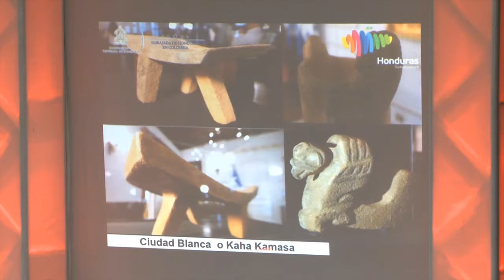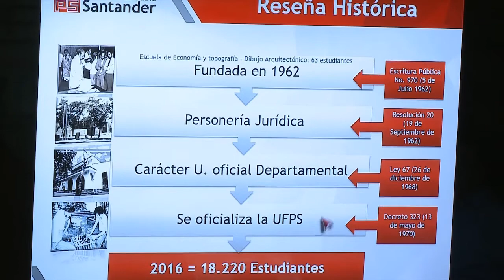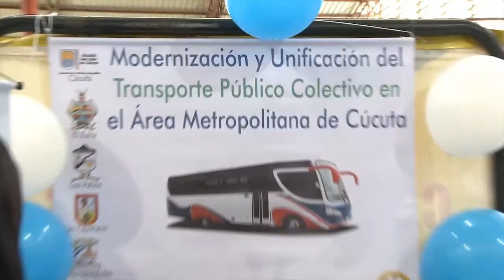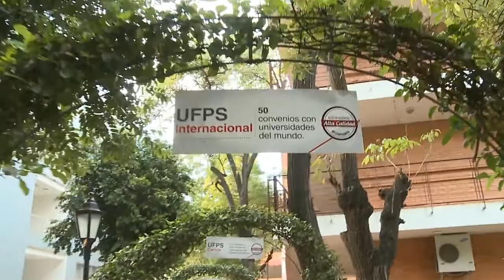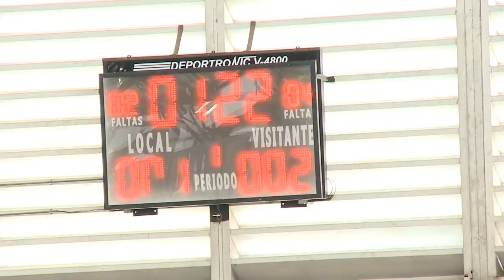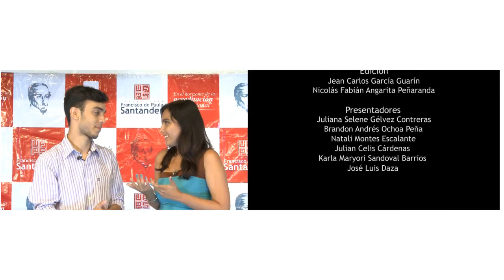MAGAZINE SIENTE LA U #8 UFPS